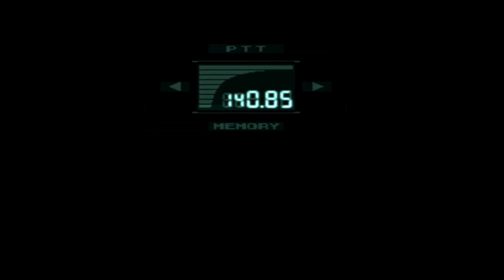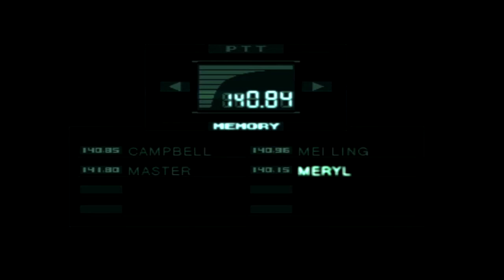Lets Play Metal Gear Solid! Part 3! Cargo Door and a tank!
we go further into the compound and go against